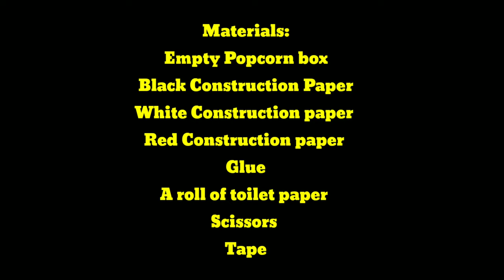How to make a Panda Bear Treat Box for Valentine's Treat